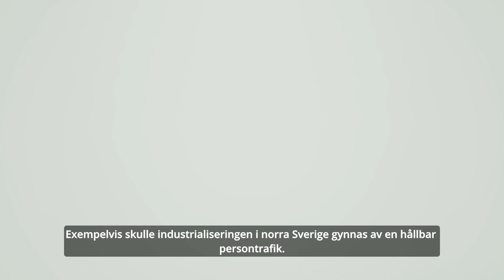Interregional kollektivtrafik på Inlandsbanan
Med Inlandsbanans befintliga och fungerande infrastruktur och moderna tillgänglighetsanpassade fordon ser vi många samhällsvinster med en överflyttning av interregional kollektivtrafik från väg till järnväg. Där snabbare restider, säkrare resor och lägre miljöbelastning är några av argumenten som skapar goda möjligheter för ett hållbart resande i Sveriges norra inland.